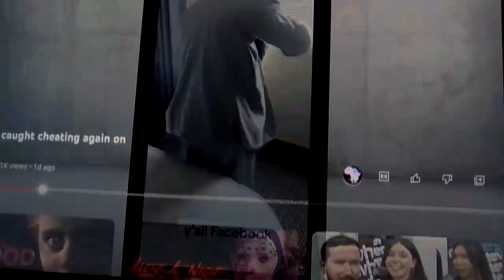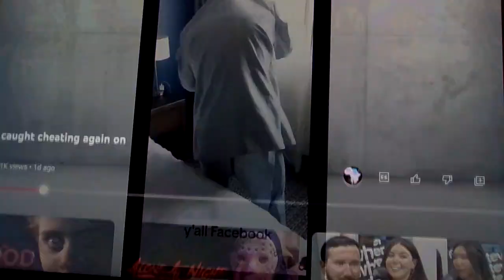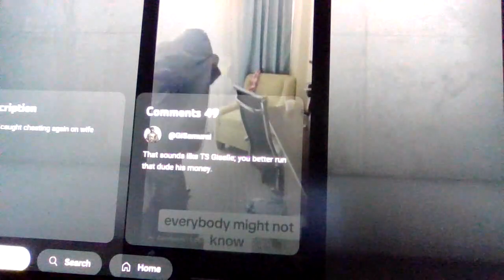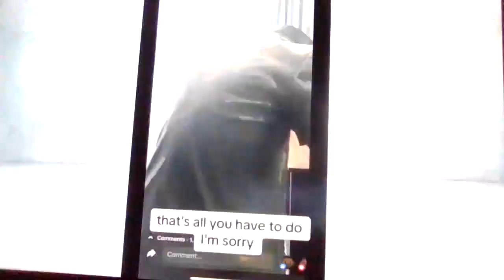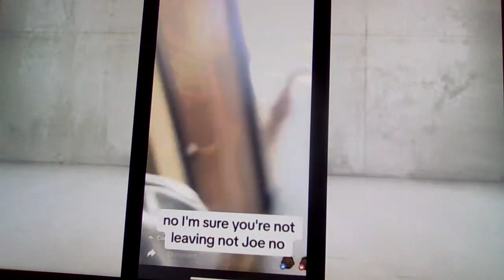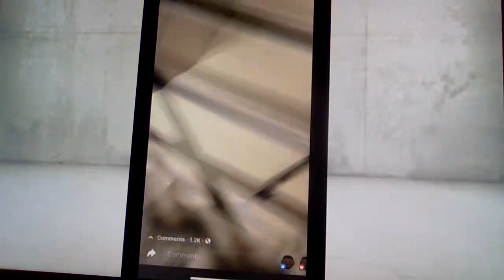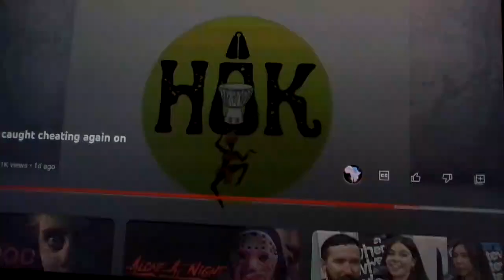PASTOR GETS EXPOSED BY THE PERSON HE IS CHEATING WITH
MY REACTION AND THOUGHTS ON THE PASTOR CHEATING ON HIS WIFE